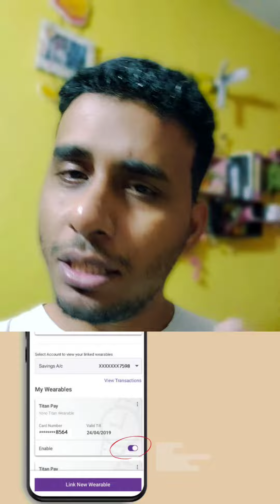अदभुत घड़ी आप भी देखिए ⌚🥳youtube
first watch who support UPI